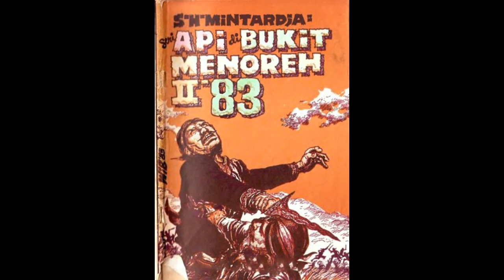Seri Cerita Silat Cersil Api di Bukit Menoreh Jilid 183